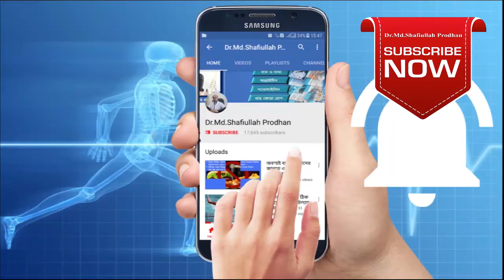চিকুঙ্গুনিয়া থেকে বাঁচতে হলে কি করতে হবে? Chikungunya Virus || Fever || Chikungunya Pain